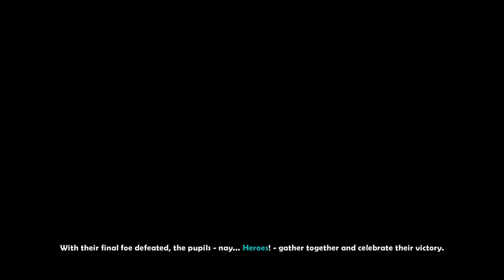Dungeon Defenders - The Summit NMHC